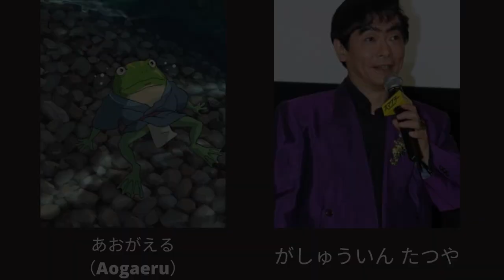Voice Actor | Spirited Away | Trailer | Top 1 | Movie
From Hayao Miyazaki, one of the most celebrated filmmakers in the history of animated cinema, comes the Academy Award winning masterpiece, Spirited Away.

Spirited Away is a wondrous fantasy about a young girl named Chihiro who discovers a secret world of strange spirits, creatures and sorcery. When her parents are mysteriously transformed, she must call upon the courage she never knew she had to free herself and return her family to the outside world.

Box Office ( Worldwide ) : $ 274,925,095

Voice Actor :
1.  柊瑠美 - おぎの ちひろ
2.  入野自由 - ハク
3.  夏木 マリ - ゆばーば
4.  すがわらぶんた - かまじい
5.  なかむら あきお - カオナシ
6.  たまい ゆうみ - リン
7.  かみき りゅうのすけ - ぼう
8.  ないとう たかし - おぎの あきお
9.  さわぐち やすこ - おぎの ゆうこ
10. かみじょう つねひこ - ばんだいかえる
11. おの たけひこ - あにやく
12.  がしゅういん たつや - あおがえる
13. おおいずみ よう - ばんだいかえる
14. やすだ けん - おしら様
15. はやし・こば - かわのかみ